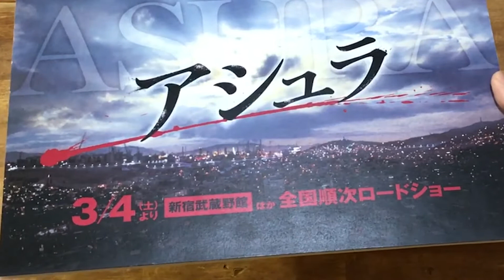傑作韓国サスペンス『アシュラ』公開記念！ “悪人飯”作ってみた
この世界、狂わなければ生き残れない――。「やりすぎだけど超最高！」「クライムサスペンスはやっぱり韓国がNO.1！」など、公開前から話題になっている映画『アシュラ』がいよいよ3月4日より全国ロードショーとなります。

そんな『アシュラ』の公開を記念して、映画の世界観をイメージした『悪人飯』作りに挑戦。韓国映画では刑事が出前をとってムシャムシャ食べる事でおなじみの“ジャージャー麺”を“ジャージャー飯”に変えて、一筋縄では行かない個性的な一品が完成しました。

 ===関連リンク===
▼ガジェット通信

=== 関連サイト ===
▼ホラー通信